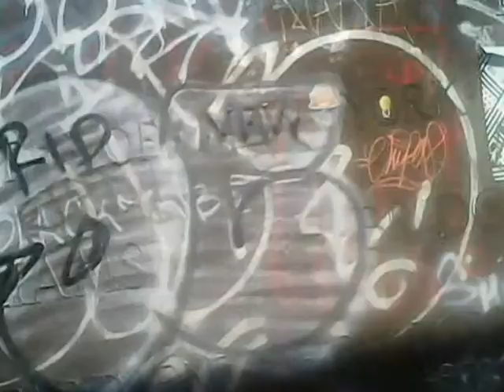DG BRIDGE SHORT # 2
i found some old sd cards with some old footage from years ago on them..Good thing there are statues to tickets and moving violations, racing on the streets and bridges will be banned or outlawed soon..Race em while you still can because 20 is plenty now
When i was a Bike messenger i was undefeated, no one ever passed me up riding..On the street, on the bridges and especially when i had a package in my bag..it motivated me to ride faster when someone would come up behind me.. i still kinda ride that way, but now i let others pass me up, as i have nothing to prove.. i know how fast i am..WANNA RACE?
i get alot of feedback & i try to respond to all questions, as for leaving negative words, or your negative opinions on my page, don't waste your time..i approve all messages & nothing negative will get through..
Why would you waste all that time on me when i would just block you & remove the negative comments?.All that time trying to get through my thick skull, wasted..People do not realize what their words & actions actually mean, nor do they know our only true destiny here on Earth which is to get along & be as the Gods one day
EVERYTHING you do in life is judged, your actions & words..Your energy transforms either more positive or negative giving you better energy the next time around, not a guaranteed better life or rich life as we see it, but better energy from doing good things all your life
Sometimes, your energy transforms in this life during it, energy never dies, only transforms, even Albert Einstien the smartest man in the world backs me up on this one.. So it is a fact you will have other lives, even if you do bad things to others, you will be cleansed, & reborn again too
Depending on what you did now and what you transform into next, i can't figure out, there may even be some form other than human we take if we do really bad stuff..More the reason not to be eating animals that breathe air like us above ground..
We are not even supposed to eat other lesser animals as we are first herbavoirs, but became behavioral omnivours as we now choose to eat meat..Thou shall not kill literally..Even our hands are shaped for picking fruits and more, no claws to tear flesh..
i think it is still ok to eat fish, which is unfortunate for us as at the moment, our seas are really polluted..The waste treatment plants do not even filter out basic coffee, and it is showing up in fish around the world, imagine everything else that gets flushed down our toilets?
i wish i had the worlds attention, because everything you do affects everyone around you. Then you are judged & transformed depending on what you do in your life..
No one knows our purpose here on Earth, that is why there are so many religions, and ironically they are all incorrect, edited for our content and control..
Our purpose is to be as the Gods, which is plural and at the same time debunks all religions that have only one God in them, which is pretty much all of them up to the Egyptian times when they worshiped more than one God..It's really common sense, it is our only true destiny.. all other destinies are canceled out due to free will, free will changes everything at ever turn you take...We are supposed to get along in peace and discover new worlds as we have to one day billions of years from now when our sun eventually burns out.. Again, common sense FACTS
We are failing at getting along miserably and it will be our destruction if we do not do something about it..From now on, think about me and my new COMMON SENSE THEORY whenever you act, as everything you do matters in life and everything you do affects everyone around you..You see how easy it was for me to tell you these life saving facts? You can do the same to someone else instead of being negative, just be positive.. Now go..Spread the word..Spread the word!
Remember, everything you do and say affects you and everyone around you, in this life and the next..